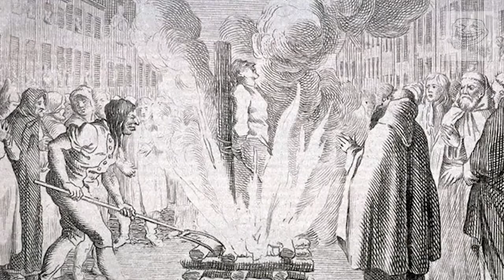ඇඟ කිලිපොලායන අතිබිහිසුණු දඬුවම් ක්‍රම 7 ක් මෙන්න | Lorry talks